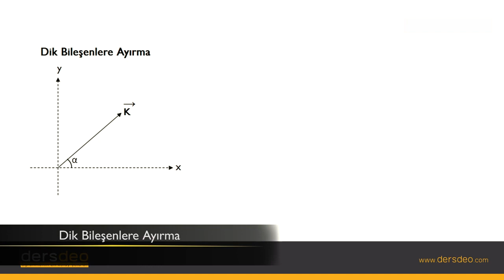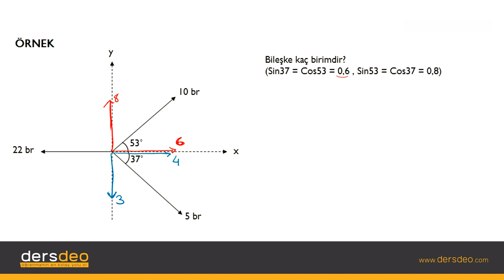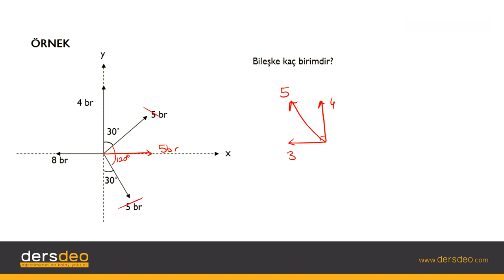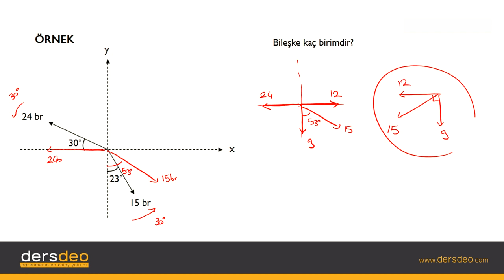Fizik, Vektörler - 07 Dik Bileşenlere Ayırma